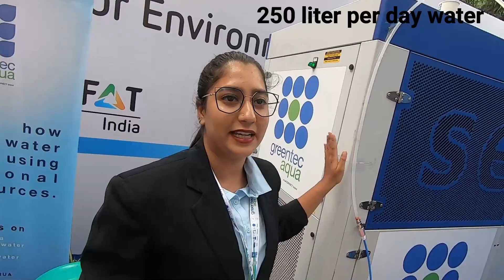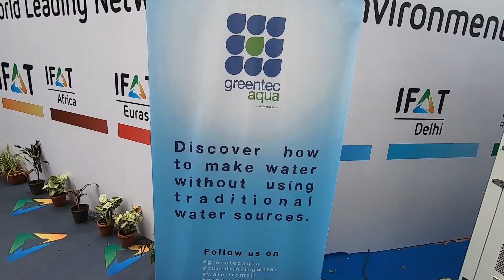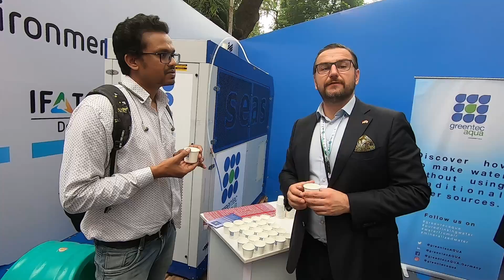GREENTEC AQUA ATMOSPHERE WATER GENERATOR हवा से पानी बनाए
Chaliye doston Aaj Ham dekhte hain ki Kaise Ham HAWA se Pani banaa sakte hain Jiya doston Ek machine hai jo greentech Aqua company mein Banai hai jo 1 atmosphere water generator Hai yani ki vah atmosphere ke andar humidity se Pani banane ka kam karti hai is machine ki khasiyat yah hai ki yah Ek Din Mein 250 litre ke aaspaas Hawa Mein Se Pani banaa Deti Hai yah machine sarvottam Hai government sector Mein Jahan per pani ka strot Nahin Hai yani ki Jahan per Pani Milana bahut Mushkil Hai vahan per yah machine lagakar Pani Banaya Ja sakta hai yah machine 1 litre Pani banane ke liye aaspaas 0.28 KW power consume karte hai